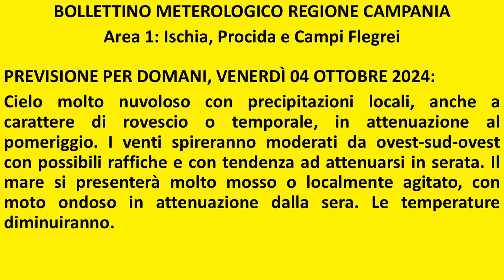Isola d'Ischia: Previsione meteo del 4 ottobre 2024